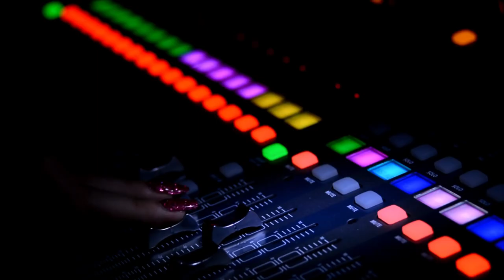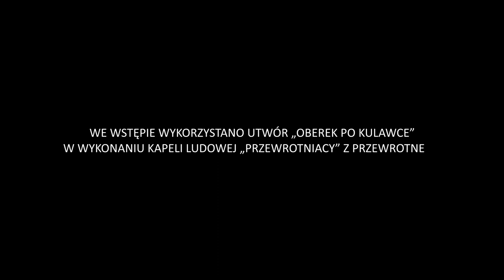WYKOPKI 2022 - Kapela "Przewrotniacy" z Przewrotnego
11-ego września 2022 roku w Miejsko Gminnym Domu Kultury im. F. Kotuli w Głogowie Małopolskim odbył się XI Głogowski Przegląd Kapel i Śpiewaków Ludowych „Wykopki”. Zapraszamy do oglądania prezentacji konkursowych.